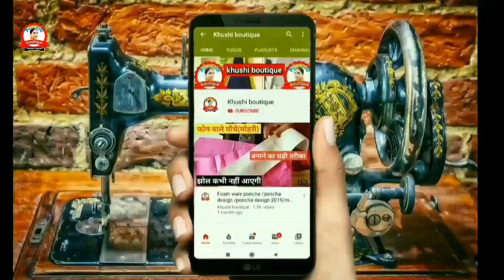Salwar Ki Lambai Kaise Badhaye | Salwar Me Alag Se Mohri (Pahunche) Kaise Lagaen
Is video mein maine aapko salwar ki length kaise badhaye ye bataya hai or salwar me alag se pahunche kaise lagaye ye bhi bataya hai.
salwar chotti cutting ho gyi hai to aap usme ponche mohri alag se banakar jod lijiye jis se salwar ki lambai badh jaegi.